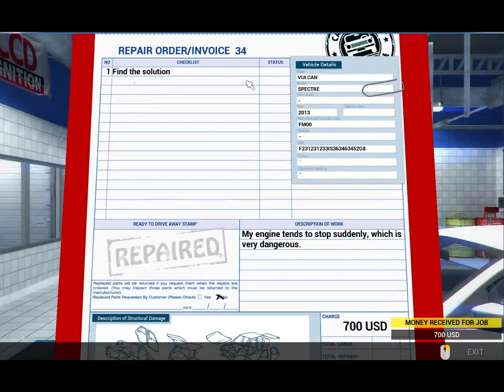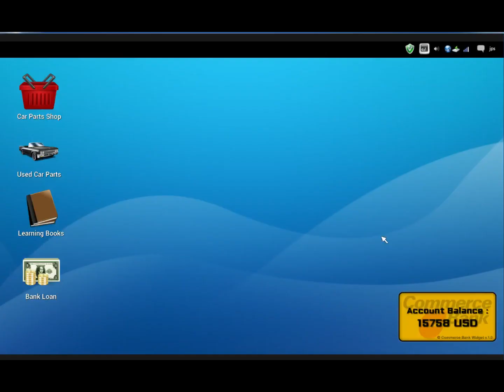Car Mechanic Simulator 2014 (REPAIR ORDER INVOICE 34)